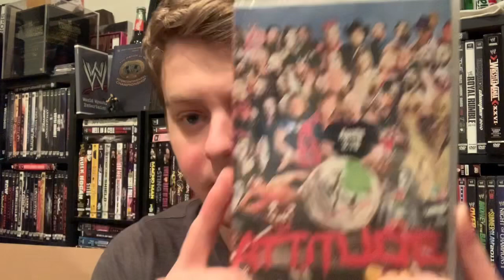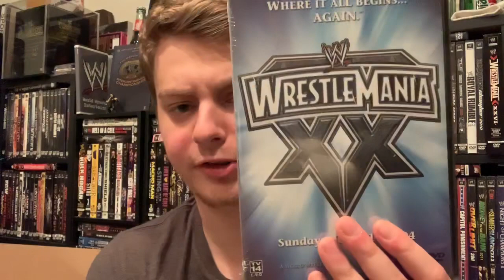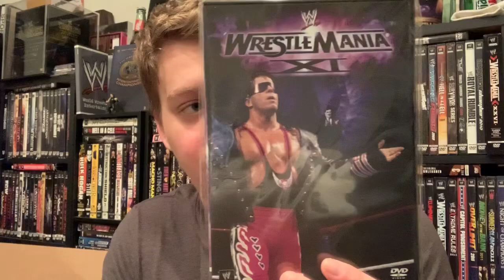Biggest WWE DVD Unboxing I’ve ever done...